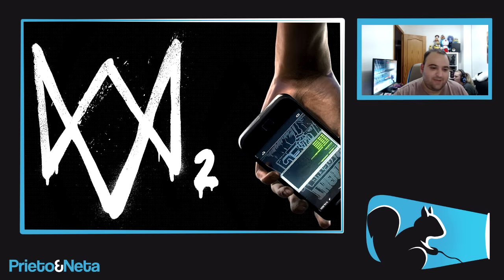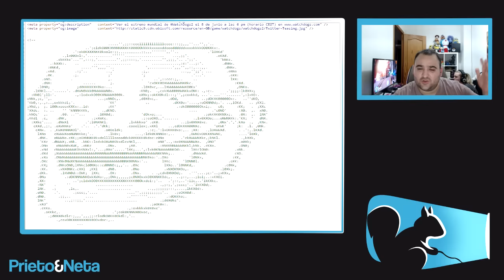EL GRAN "SECRETO" QUE OCULTA LA PAGINA WEB DE WATCH DOGS 2